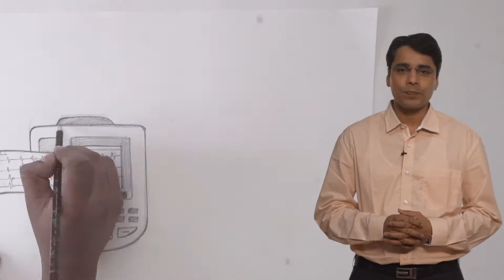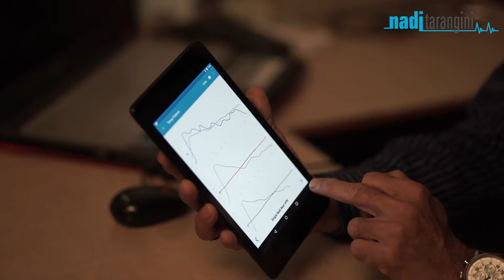𝐓𝐚𝐤𝐢𝐧𝐠 𝐀𝐲𝐮𝐫𝐯𝐞𝐝𝐚 𝐟𝐨𝐫𝐰𝐚𝐫𝐝 𝐰𝐢𝐭𝐡 𝐍𝐚𝐝𝐢 𝐓𝐚𝐫𝐚𝐧𝐠𝐢𝐧𝐢.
With Nadi Tarangini - the new-age Nadi Pariksha system, for the first time, Ayurveda has technology based on Ayurvedic principles. This will lead to greater accuracy, objectivity, and wider acceptance of Ayurvedic principles in today’s information-led and evidence-driven world. We invite doctors to collaborate with us